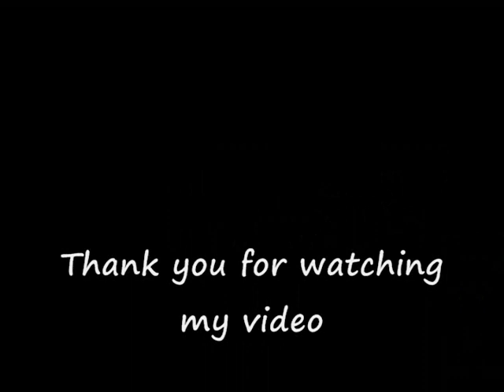Rob Holland Ultimate 20-300S Wings 'N Wheels 2006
Rob Holland has never known a time where he was not completely obsessed  with Aviation and Aerobatics.  At a young age his Dad brought him to an airshow where he saw an airplane flying upside down, and knew that was what he HAD to do. He has been flying now since the age of 18 and has accumulated greater than 7500 hours of flight time in over 145 different types of aircraft ranging from Piper Cubs to Regional Transport Aircraft,  gliders to high performance aerobatic machines. Rob flies the Ultimate 20-300S Super Biplane. This one-of-a-kind aircraft is one of the highest performance biplanes in the world. Built and designed by Gordon Price of Canada, the Ultimate was designed to look good, fly fantastic and win Unlimited aerobatic competition. With a Roll Rate of over 400 degrees per second, a maximum speed of over 250mph, and an amazing +/- 10g stress rating.

Florida Airshows
Owner: Antonio Speed